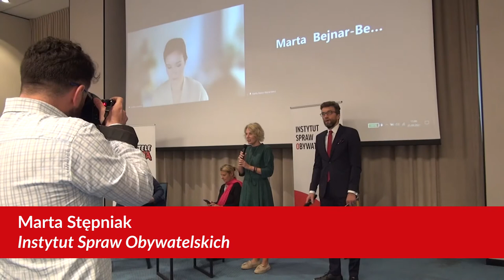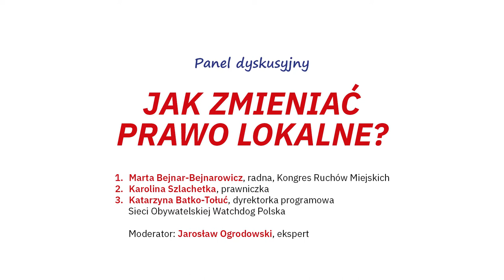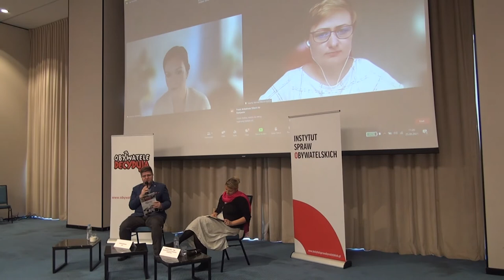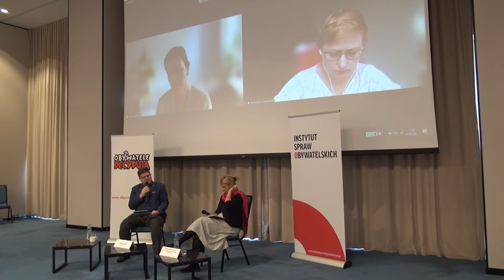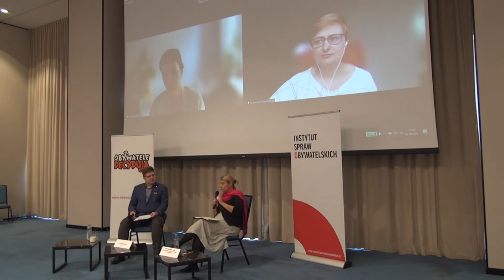Debata „Wykorzystaj Prawo” Panel: Jak zmieniać prawo lokalne?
Czy mamy wpływ na to co dzieje się w naszej gminie, w naszym mieście? Czy radni mogą być pomostem między mieszkańcami i włodarzami? 25 września 2021 roku w Warszawie podczas debaty „Wykorzystaj prawo” rozmawialiśmy z ekspertami i ekspertkami jak wpływać na prawo lokalne.
W panelu wzięli udział:
- Marta Bejnar-Bejnarowicz, radna, Kongres Ruchów Miejskich
- Karolina Szlachetka, prawniczka
- Katarzyna Batko-Tołuć, dyrektorka programowa Sieci Obywatelskiej Watchdog Polska
Moderator: Jarosław Ogrodowski, ekspert

Projekt „Akademii Instytutu Spraw Obywatelskich” współfinansowany jest ze środków Unii Europejskiej w ramach Programu Operacyjnego Wiedza Edukacja Rozwój 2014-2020.